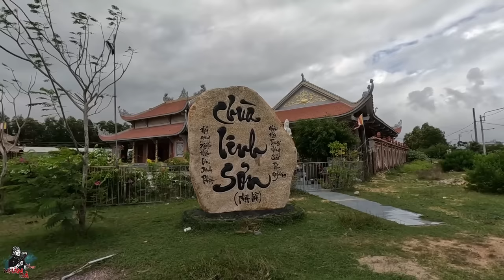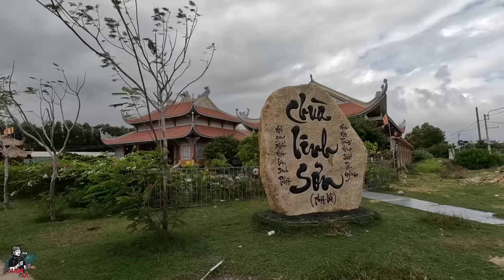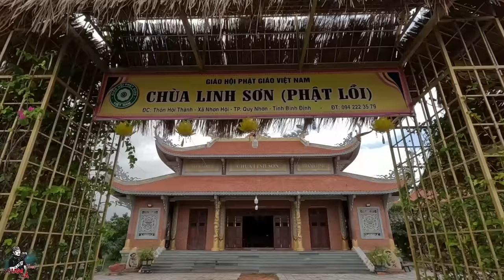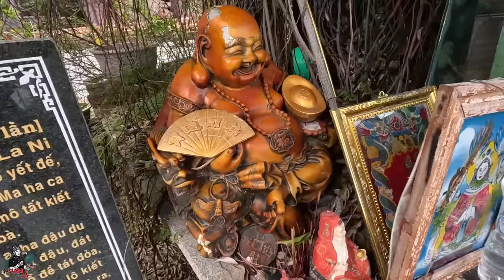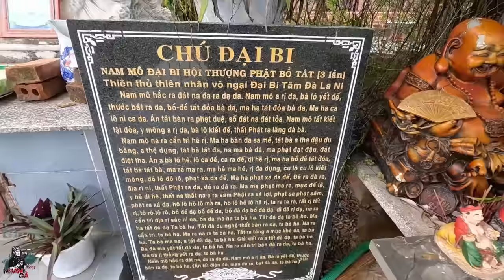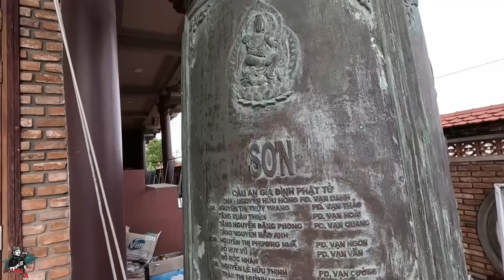Bí ẩn pho tượng mặt "Đen'' mang đến kết cục bi thảm cho những kẻ muốn đánh cắp